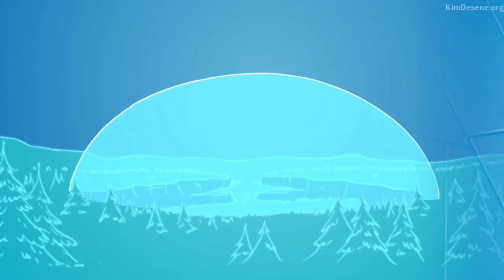Ciudățeni - Momentele cu Bill Cifru